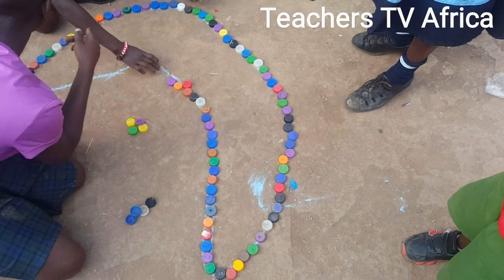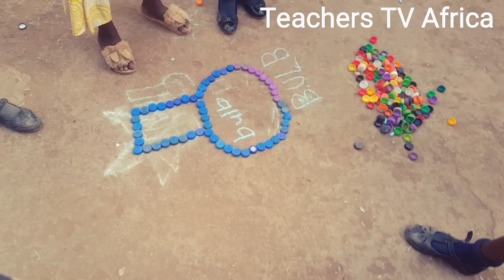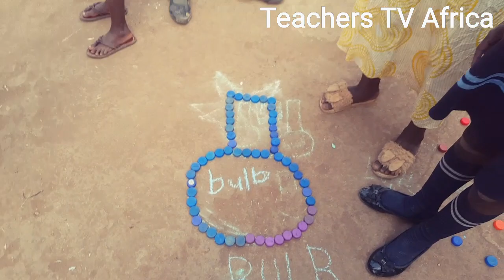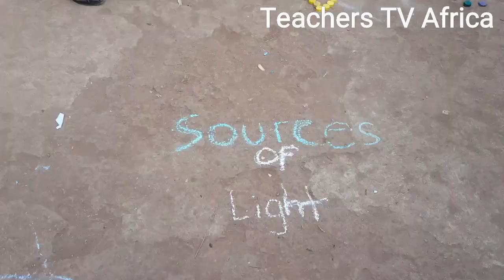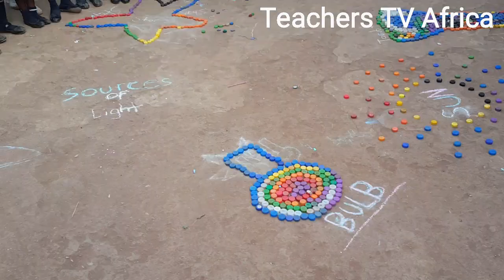How To use Bottle Tops as Learning Aids | Teachers TV Africa